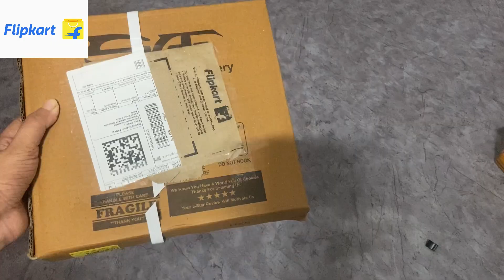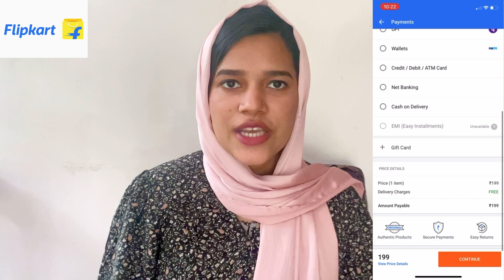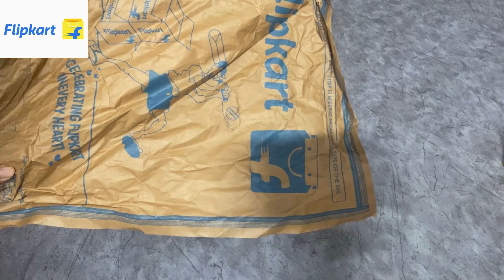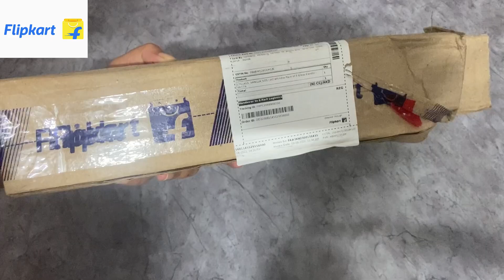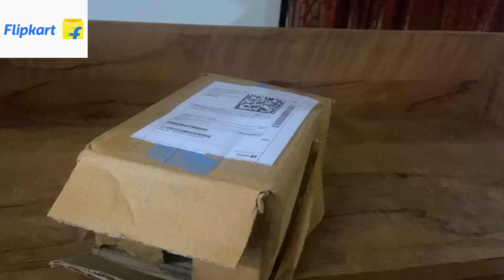Under ₹300 🛍 FLIPKART HOME DECOR HAUL | Indoor plants, painting, curtain, Affordable home decor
"Download Flipkart app & get Rs.50 Cashback on your 1st order.
*Only for new customers"